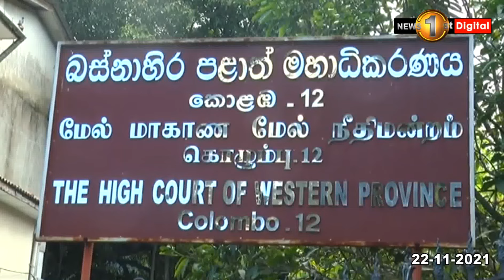පාස්කු ප්‍රහාරයේ අධිචෝදනා 855කට අදාළව පූජිත් හා හේමසිරිට එරෙහි නඩුවේ සාක්ෂි විභාගය හෙට සිට..